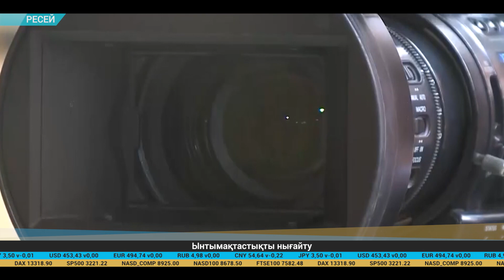Экономикалық баспасөз дайджесі